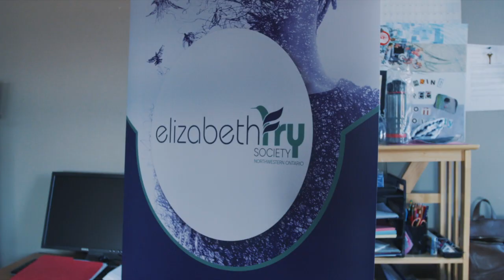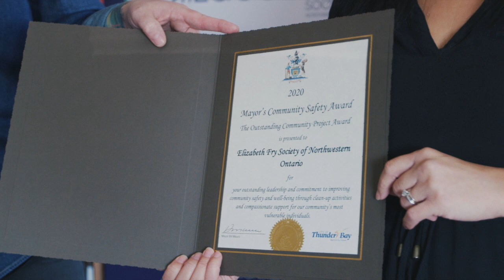OUTSTANDING COMMUNITY PROJECT: Elizabeth Fry Society Northwestern Ontario-Food Outreach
During the COVID-19 pandemic, Elizabeth Fry Society NWO quickly reimagined their outreach, applied for funding, and created a partnership with Roots to Harvest to supply food for street-involved women. Each week, Elizabeth Fry staff and volunteers arrived at Roots to Harvest to pack and assemble food bags, then headed out to neighbourhoods to connect with vulnerable street-involved women, deliver food, and see what other resources were needed. In response, they organized four pop-up events to allow service providers, including street nurses, Elevate NWO, and Roots to Harvest, to distribute harm reduction supplies, food, and clothing, and provide access to health screening. While taking on this new street outreach role, they continue to advocate for, and support, women in prison, women transitioning back into the community, and women at risk of criminalization. With an incredible spirit of collaboration, Elizabeth Fry NWO takes great care to recognize and celebrate all partners, funders, and community. This outlook encourages future partnerships between organizations, shows donors and funders that their support is multiplied and impact deepened, while their respectful grassroots approach makes it safe for vulnerable women to engage and access resources that promote stability and lead to healthier outcomes.